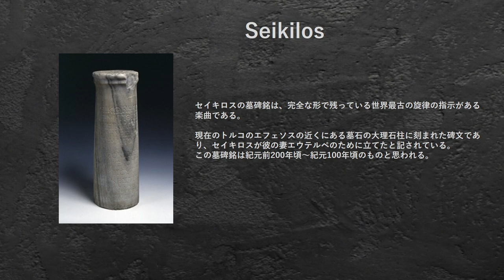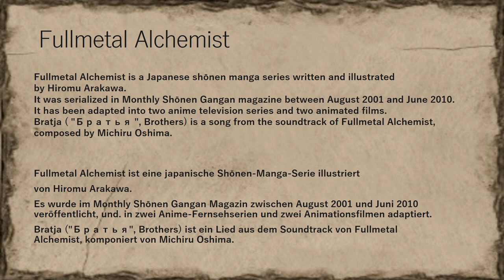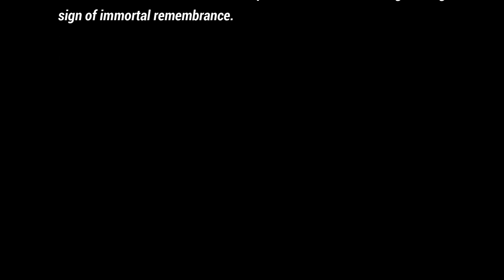Panpipes and Lyre in ancient Greek ruins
Seikilos Epitaph : the oldest complete musical composition
Fullmetal Alchemist (HAGAREN) - БРАТЬЯ(Brother)
Atsushi Nakamura is a member of the Japan Panflute Association (JPA).
一般社団法人日本パンフルート協会(JPA)入会等問い合わせ　jpn.panflute◎◎gmail.com